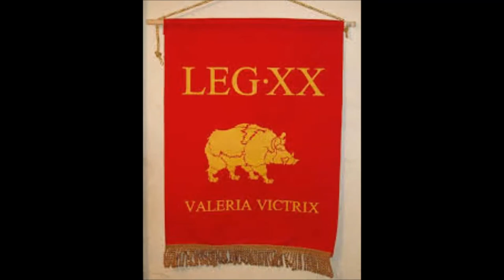American Football Chester Romans